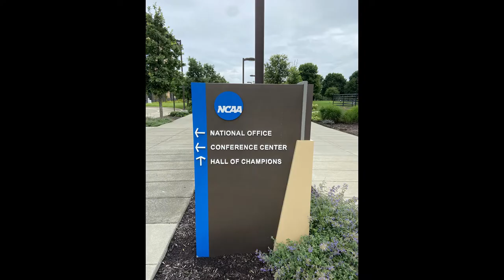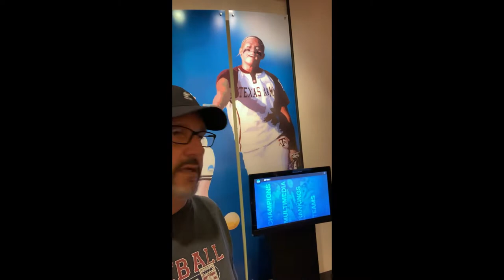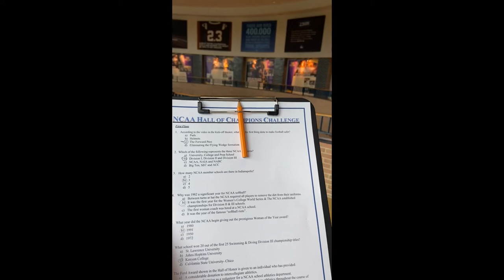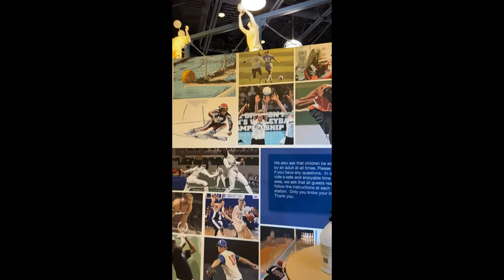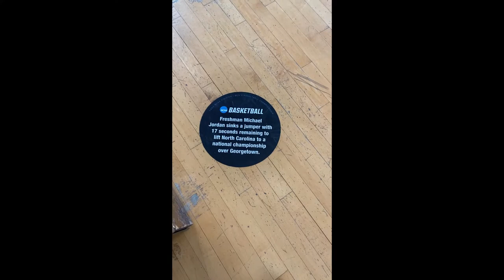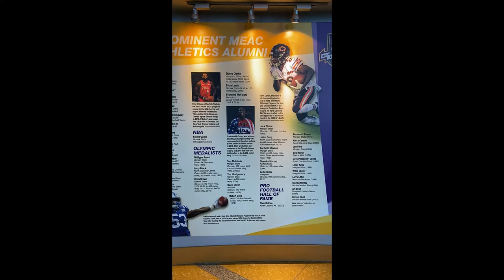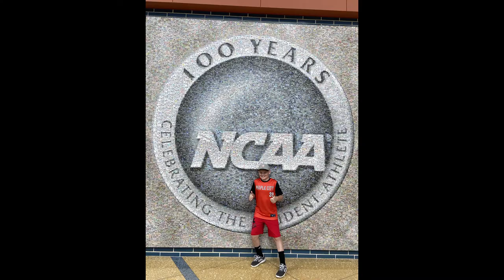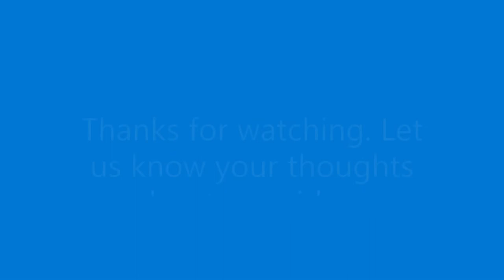NCAA Hall of Champions Visit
While waiting for our travel baseball team to play in a tourney, we had time to go and visit the NCAA Hall of Champions in downtown Indianapolis. Interesting place and doesn't take long to go through it either.